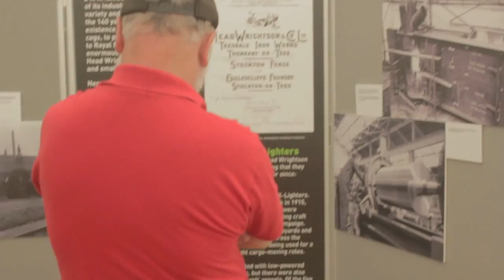Riveting Stuff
Riveting Stuff - A celebration of north east engineering skill and heritage (2013).